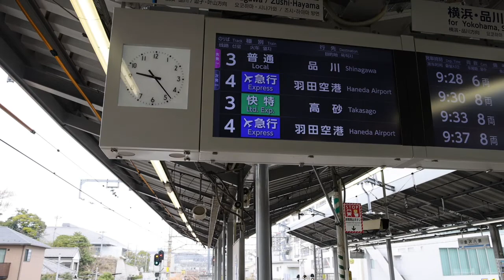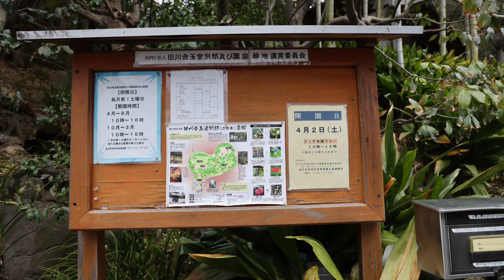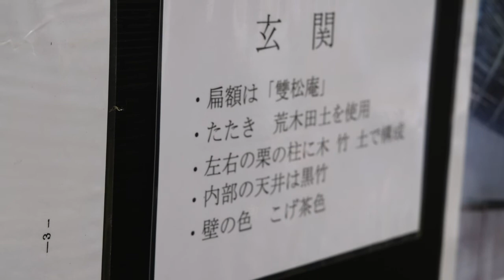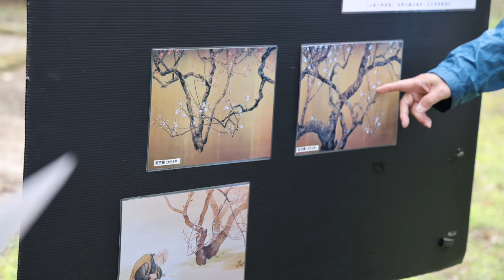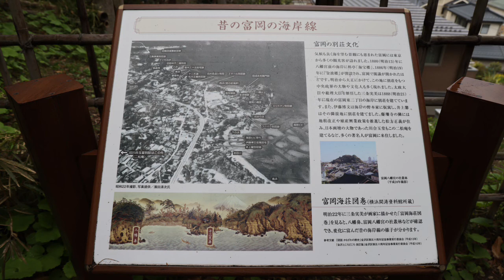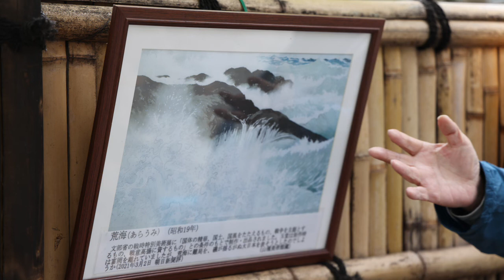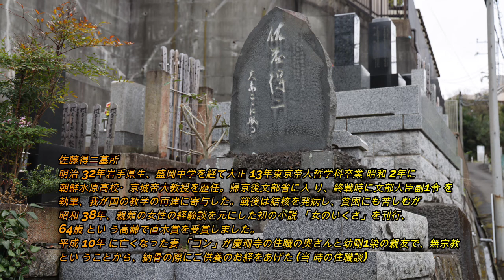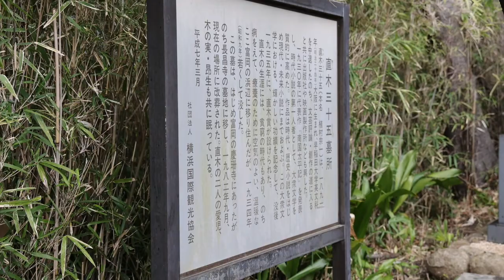【直木三十五文学碑】直木三十五邸跡富岡の地を愛し、昭和8年慶珊寺の裏山に建坪48坪の家を直木本人の設計。建物の外壁は黒、洗面所、風呂場のタイル玄関は畳一枚位の入リロ。初めての文学講座 富岡周辺街歩き！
このチャンネルのメンバーになって特典にアクセスしてください。メンバーシップ 90円/月 1か月毎で更新・解約できます。応援よろしくお願いします。

横濱金澤シティガイド協会資料より引用

富岡駅の歴史
現在の京浜急行電鉄の前身、昭和5年 (1930)4月 黄金町～浦賀、
金沢八景～湘南逗子間で開通、当初、7月 に海水浴客用仮駅として開業
初代「湘南富岡」として昭和6年、現在地に開業→昭和20年空襲被害→昭和22年廃止
二代目「湘南富岡」昭和22年、鳥見塚付近で開業→昭和30年廃止(移転)
三代目「湘南富岡」昭和30年、現在地に開業→昭和38年「京浜富岡」→昭和62年「東急富岡」

富岡トンネルの悲劇
昭和20年6月10日、米軍による富岡への空襲があり、湘南富岡駅周辺に目標から大きく外れた
爆弾が落下、民家多数が吹き飛ばされ、富岡駅に停車した、上り下りの2本の電車の乗客をはじめ
多くの人々がトンネル内に避難したが、入口と出口に落とされた爆弾により、多数の犠牲者が出た。
米軍の目標は、横浜海軍航空隊(現第一機動隊周辺)大 日本兵器 (現イトーヨーカドー周辺)など

旧川合玉堂別邸庭園 (二松庵 )
日本画家、川合玉堂が大正6年～9年ごろに建てた別荘・画室で、大きな二本の松の本があつたので
「二松庵」と名づけ、主に夏、冬をここで過ごし、富岡の風景や人々の暮らしを題材とした多くの
名作を描いています(紅 白梅、長閑、紀元節など)
平成17年に、横浜市が取得、主屋、腕木門が横浜市指定有形文化財に指定されました。
平成25年10月 主屋火災により消失→名勝指定に変更

直木三十五文学碑
「芸術は短く、貧乏はながし」字体は直木の遺構から 署名も真筆
昭和35年 大仏次郎の呼びかけで、横浜ペンクラブが中心となって建てられました。

直木三十五邸跡
富岡の地を愛し、昭和8年慶珊寺の裏山に建坪48坪の家を直木本人の設計で建てました。
建物の外壁は黒、洗面所、風呂場のタイル、浴槽もすべてが自と黒、玄関は畳一枚位の入リロ。
窓ガラスはドイツ製の二重ガラスと鉄製サッシ、トイレは水洗だが、電気が定額電灯のため杉田から電気を引くことになつた。 全体の費用は、約1万3千円 書斎、茶の間、子供部屋、女中部屋

佐藤得二墓所
明治 32年岩手県生、盛岡中学を経て大正 13年東京帝大哲学科卒業 昭和 2年に
朝鮮水原高校・京城帝大教授を歴任。帰京後文部省に入 り、終戦時に文部大臣副1令 を
執筆、我が国の教学の再建に寄与した。戦後は結核を発病し、貧困にも苦しむが
昭和 38年、親類の女性の経験談を元にした初の小説 「女のいくさ」を刊行、
64歳 とい う高齢で直木賞を受賞しました。
平成 10年 に亡くなった妻 「コン」が慶珊寺の住職の奥さんと幼剛1染の親友で、無宗教
とい うことから、納骨の際にご供養のお経をあげた (当 時の住職談)

慶珊寺 「米軍富岡空襲の犠牲者供養塔」
真言宗御室派 開山、伝栄 開基 豊島明重 寛永1年 (1624年)本 尊 大 日如来
山号は、父の法名から 花翁山 寺号は母の法名から 慶珊寺
豊島明重・16歳で家康から富岡の地を与えられる→江戸城内、刃傷事件で断絶する。
寛永5年 (1628年 )日 付豊島明重(49歳 )が 、老中井上正就(ま さなり)を刺殺